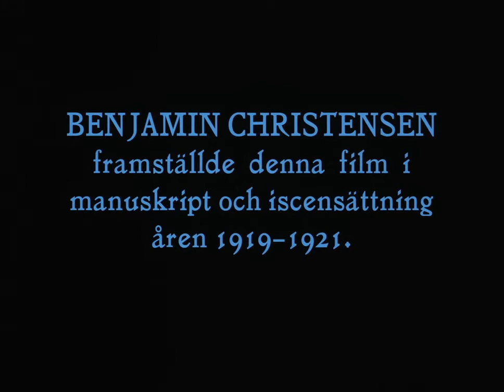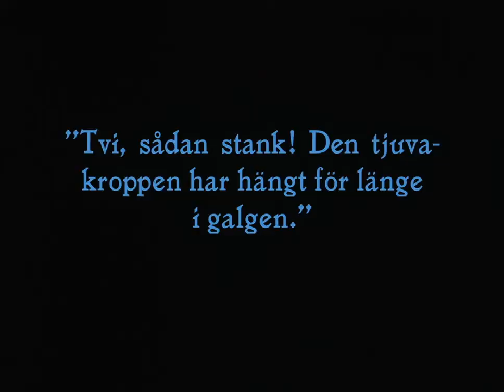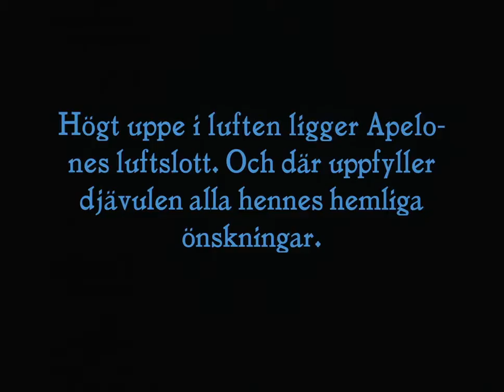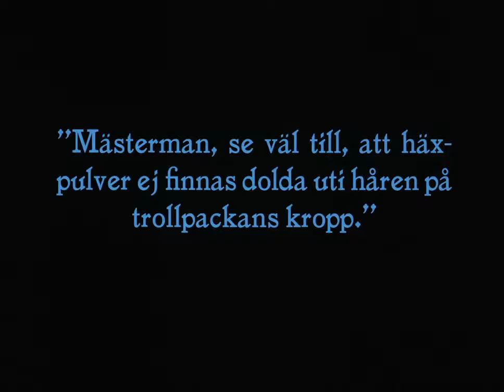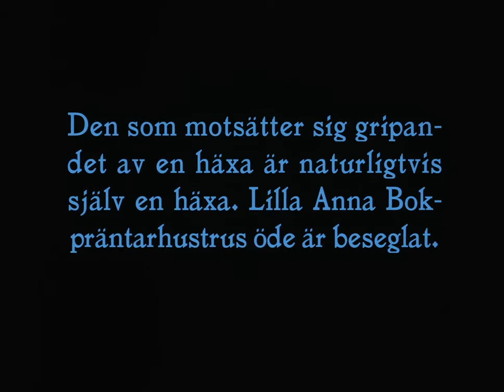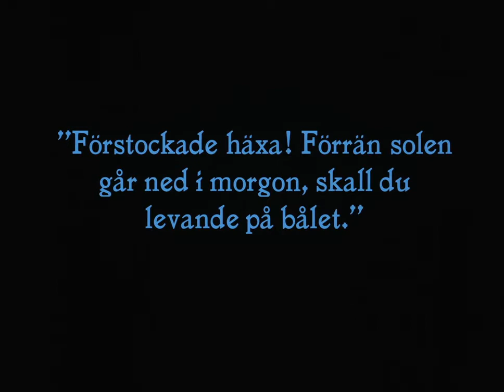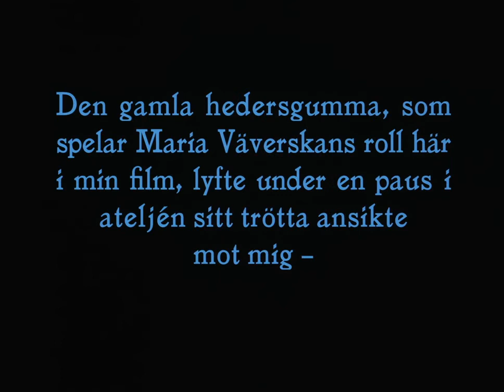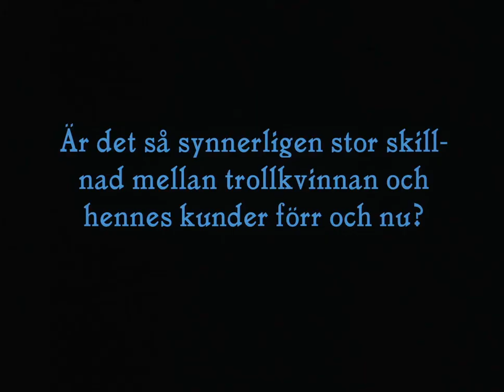Häxan 1922 - Public Domain Movie / Full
Häxan ([ˈhɛksan], "The Witch"; Danish: Heksen; English: The Witches or Witchcraft Through the Ages) is a 1922 silent horror[2] essay film written and directed by Benjamin Christensen. Consisting partly of documentary-style storytelling as well as dramatized horror sequences, the film charts the historical roots and superstitions surrounding witchcraft, beginning in the Middle Ages through the 20th century. Based partly on Christensen's own study of the Malleus Maleficarum, a 15th-century German guide for inquisitors, the film proposes the notion that such witch hunts may have stemmed from misunderstandings of diseases and mental illnesses, triggering mass hysteria.[3]